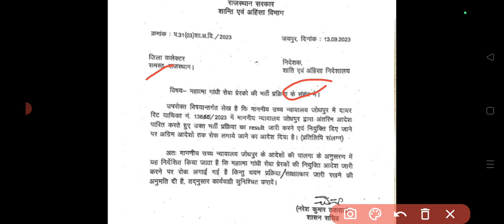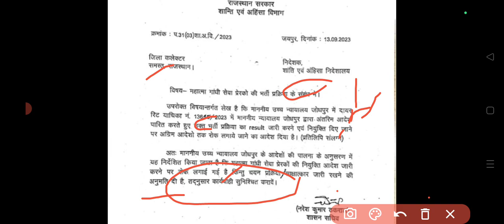Rajasthan 50k New Vacancy 2k23राजस्थान में 50000 पदों पर नई भर्ती रद्द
Rajasthan 50k New Vacancy 2k23

राजस्थान में 50000 पदों पर नई भर्ती रद्द योग्यता 12वीं पास

नमस्कार दोस्तों
हमारे चैनल पर आपको सरकारी भर्तियों और सरकारी योजनाओं की सटीक अपडेट दी जाती है साथ ही विभिन्न प्रतियोगी परीक्षाओं के बारे में बेहतरीन जानकारी उपलब्ध कराई जाती है और साथ ही भारत सरकार या राजस्थान सरकार के द्वारा जो भी योजनाएं है उनके बारे मैं भी आपको बेहतरीन जानकारी दी जाती है समय-समय पर आप आपको कैरियर गाइडेंस और सरकारी नौकरी पाने के लिए उचित सुझाव बताए जाते हैं विभिन्न मुद्दों को सरल भाषा में समझाया जाता है और विभिन्न योजनाओं को भी सरल और सटीक भाषा में समझाया जाता है ।

🇮🇳जय हिंद🇮🇳
 धन्यवाद